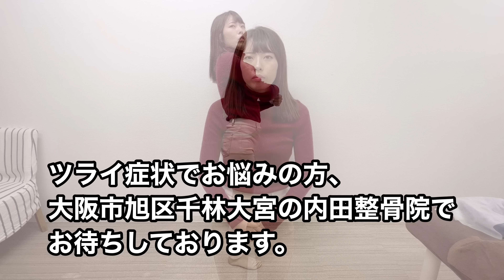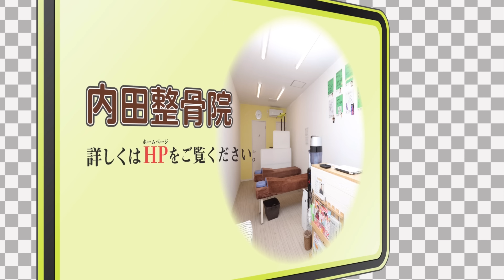ゲーム 大好き！スマブラ 上位ランカー の 人妻 が ボキボキ 整体 マッサージ を 体験 Spine correction given by professional Japanese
【全国から患者さんが殺到する内田整骨院】
⬇️ご予約・お問合せ⬇️
※予約は電話のみの対応となります。

内田整骨院の施術を受けられた方のナマの感想

⬇️おすすめ動画⬇️
▪️芸能人御用達の整骨院、格闘家
  角田信朗さん内田整骨院に来院

・地下鉄谷町線　東梅田駅から電車で約１０分

・谷町線千林大宮駅より徒歩１分

ハリウッド俳優、海外アーティスト、日本の俳優、女優さん達を200名、この１５年で延べ８万人以上の方を施術させて頂きました。サマーソニックや劇団新感線にて約５年専属トレーナー歴任。